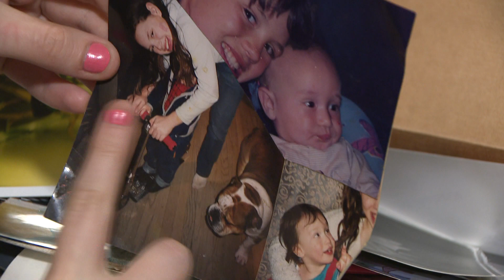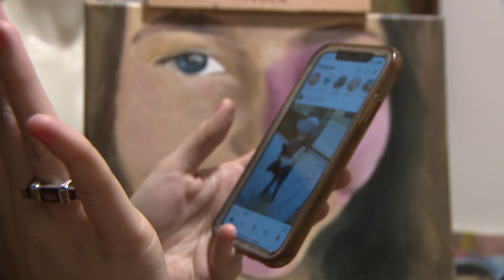Celina Leroy Artist - PIX 11 News